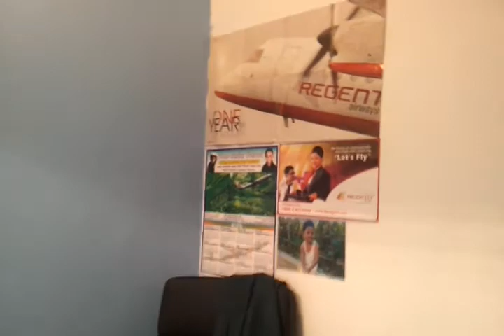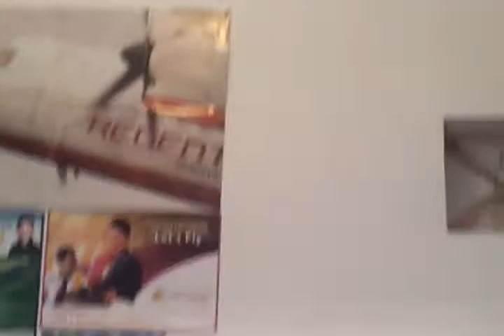Bangla bhogir chok maa -baba travel.07875466890